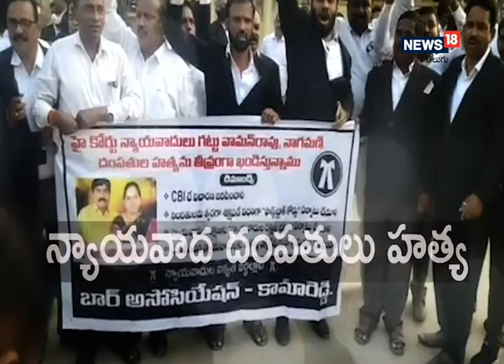Polavaram లో BJP నేతల కు పోలీసుల కు మద్య వాగ్వాదం..తోపులాట I News18 Telugu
Polavaram లో BJP నేతల కు పోలీసుల కు మద్య వాగ్వాదం..తోపులాట